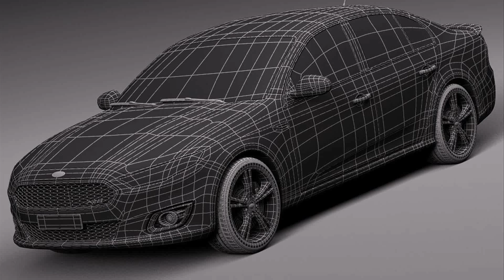2015 model d falcon ba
2015 model d falcon ba
2015 model d falcon ba
2015 model d falcon band
2015 model d falcon bank
2015 model d falcon bar
2015 model d falcon basketball
2015 model d falcon bay
2015 model d falcon baseball

2015 model d falcon ba